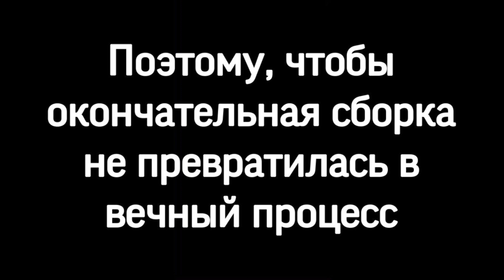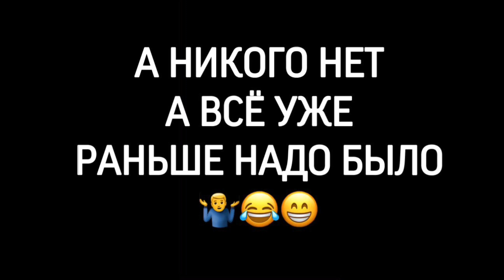САМОЕ БОЛЬШОЕ ВИДЕО!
АКТЁР, Режиссер, Оператор, Видеоблогер!

Хочешь поучаствовать в съёмках кино, рекламы или клипов? Переходи на телеграмм канал ↙️

Я буду очень благодарен вашей помощи! 🙏
Номер  карты  МоноБанка  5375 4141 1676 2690

Яндекс кошелек
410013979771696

В'ячеслав Тіхонський приглашает к совместному накоплению в Банку.

Спасибо большое
в сёмках и монтаж , видео .